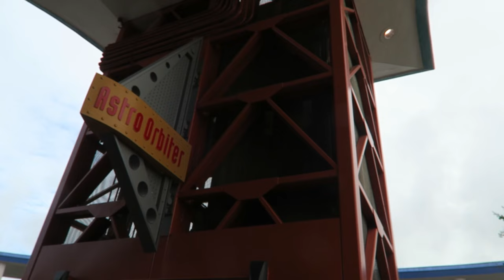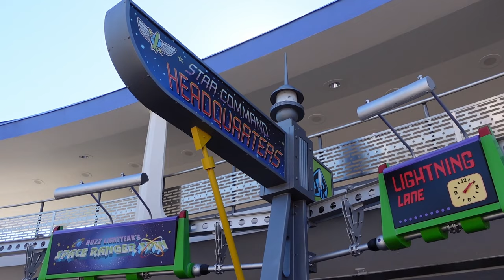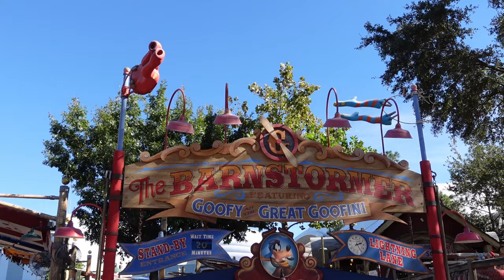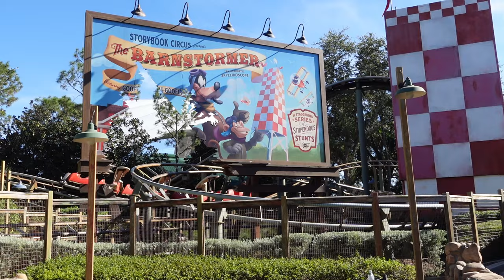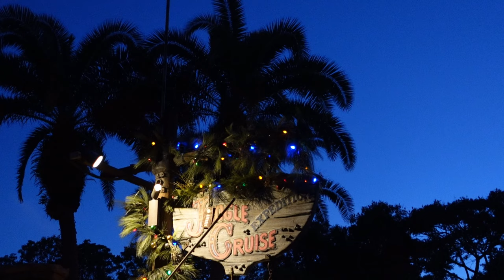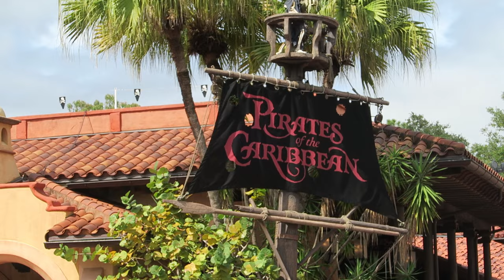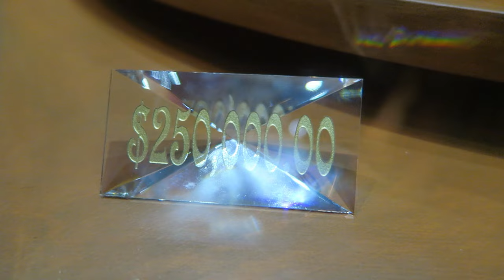Magic Kingdom Off-Ride Footage, Walt Disney World Theme Park | Non-Copyright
Magic Kingdom was the original theme park at Walt Disney World, and it also happens to be the highest attended theme park in the world.  This park features six highly themed lands filled with roller coasters and a bevy of dark rides.

0:00- Park Skyline
0:13- Monorail
1:02- Resort Buses
1:11- Ferry
1:52- Park Entrance
2:43- Train Station
2:54- Town Square
3:13- Main Street
3:36- Main Street Vehicles
4:22- Cinderella's Castle
5:17- Tomorrowland
5:26- Astro Orbiter (Roto Jets)
6:17- Tomorrowland Transit Authority Peoplemover (Monorail)
7:02- Tomorrowland Speedway (Tracked Car Ride)
7:30- Tron Lightcycle Run (Vekoma Motorbike Coaster)
9:27- Space Mountain (Arrow Indoor Coaster)
10:30- Buzz Lightyear Space Ranger Spin (Shooting Dark Ride)
11:05- Fantasyland
11:30- Sword in the Stone
11:45- Prince Charming Regal Carousel
11:55- Mickey's Philhar Magic (3D Show)
12:25- Enchanted Tales with Belle
13:26- Gaston's Tavern
13:35- Under the Sea: Journey of the Little Mermaid (Dark Ride)
13:55- Storybook Circus
14:06- Dumbo the Flying Elephant (Roto Jets)
14:25- Big Top Souvenirs (Gift Shop)
14:37- Casey Jr. Splash 'n' Soak Station (Water Play Area)
14:44- Barnstormer (Vekoma Junior Coaster)
16:28- Walt Disney World Railroad (Train)
16:47- Mad Tea Party (Tea Cups)
17:28- Many Adventures of Winnie the Pooh (Dark Ride)
17:57- Winnie the Pooh Meet & Greet
19:08- Seven Dwarfs Mine Train (Vekoma Rocking Coaster)
21:37- Peter Pan's Flight (Dark Ride)
22:04- It's a Small World (Dark Ride)
22:36- Tangled Bathroom
22:47- Liberty Square
23:13- Hall of Presidents (Show)
23:26- Haunted Mansion (Dark Ride)
23:58- Liberty Square Riverboat (Boat Ride)
24:24- Frontierland
24:40- Country Bears Jamboree (Show)
25:42- Liberty Tree Tavern (Restaurant)
25:50- Diamond Horseshoe (Restaurant)
25:58- Tom Sawyer Island (Play Area & Walkthrough)
26:27- Splash Mountain (Log Flume)
27:20- Briar Patch (Play Area)
27:44- Big Thunder Mountain (Arrow Mine Train Coaster)
29:22- Adventureland
29:29- Jungle Cruise (Boat Ride)
29:54- Swiss Family Treehouse (Walkthrough)
30:08- Magic Carpets of Aladdin (Roto Jets)
31:06- Enchanted Tiki Room (Show)
31:21- Pirates of the Caribbean (Dark Ride)
31:38- Enchantment (Fireworks)
33:04- Festival of Fantasy Parade
35:24- Character Cavalcade
36:35- Remember the Magic Parade
38:23- Castle Stage Show
39:29- Mickey's Once Upon a Christmastime Parade
44:38- Mickey's Most Merriest Celebration
44:56- Minnie's Wonderful Christmastime Fireworks
45:24- Christmas Decorations
46:48- Boy Band
47:03- Christmas Cookies
47:14- Main Street Emporium (Gift Shop)
47:35- Disney Clothiers (Gift Shop)
48:18- Character Meet & Greets